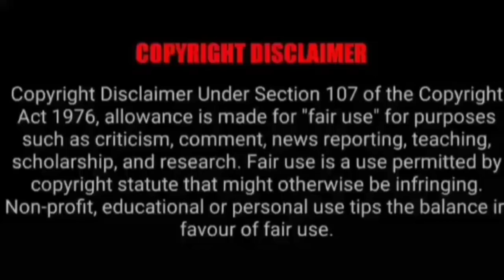ASMR EATING SPICY CHICKEN CURRY, EGG CURRY, MUTTON CURRY | BEST INDIAN FOOD MUKBANG |Foodie India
ASMR EATING SPICY CHICKEN CURRY, EGG CURRY, MUTTON CURRY | BEST INDIAN FOOD MUKBANG |Foodie India. Mukbangers Eating Indian Food. Asmr Eating Indian Food. Best Indian Food Asmr. Best Indian Food Mukbang.

Credit-